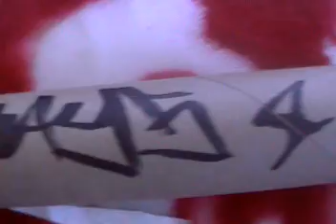Happy holidays & A Happy new year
fact- i was pau wrapping gifts,used up da gift wraps so yeah's just wanted 4 do sum'n;D